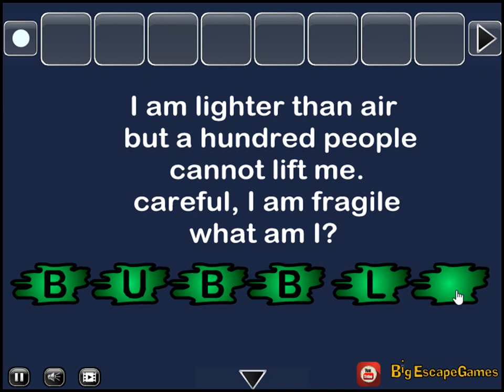save the apocalypse world video walkthrough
BigEscapeGames-Save The Apocalypse World HTML5 is Developed by BigEscapeGames.com.In this escape game,  A world has been apocalypsed by nuclear fusion. Two friends decided to save this apocalypse world by getting a magic plant from the galaxy. So You have to help the friends by finding useful objects, hints, and solving puzzles. Good Luck Have Fun!